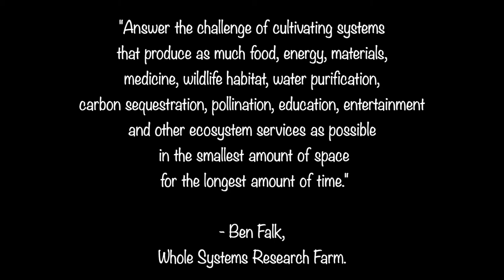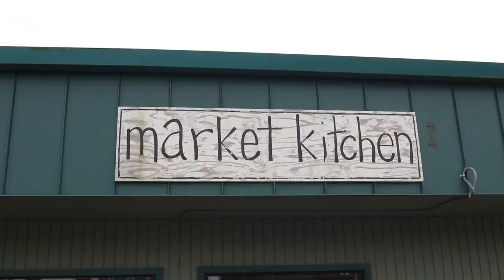Still Rolling, Flutter By Pizza Pie